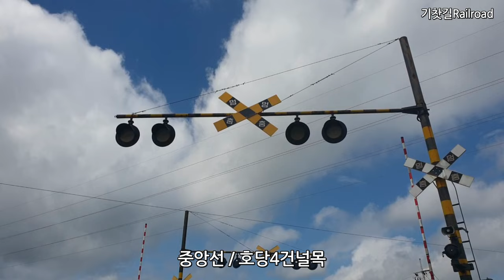사라지기 전에 기록영상으로 남겨요, 중앙선 비전철단선 건널목을 통과하는 무궁화호, 中央線, Jungang Line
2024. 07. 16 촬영